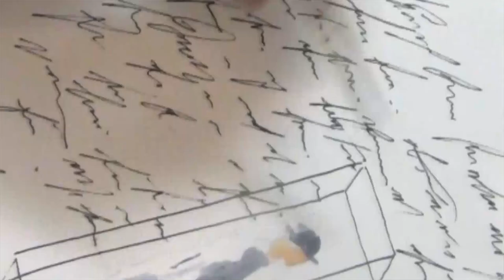Jean Pierre Weill - Die Leichtigkeit des Seins - Trailer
Der international bekannte Künstler Jean-Pierre Weill erzählt und illustriert eine Geschichte über das Streben nach dem Glück.